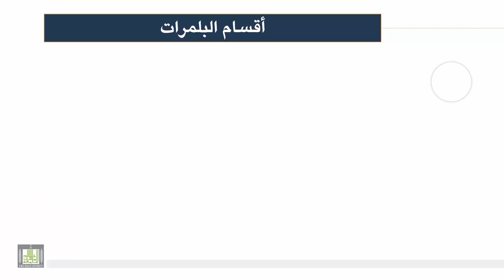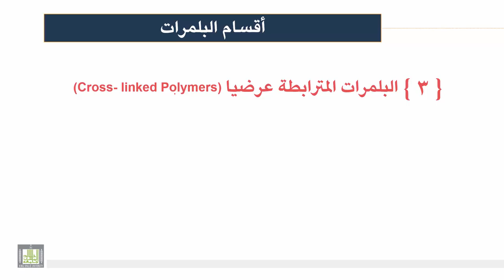كيمياء المنتجات الصناعية | الوحدة 2 | تقسيم البلمرات طبقا للشكل الهندسي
أقسام البلمرات
تقسيم البلمرات طبقا للشكل الهندسي
1- البلمرات الخطية
2- البلمرات المتفرعة
3- البلمرات المترابطة عرضيا